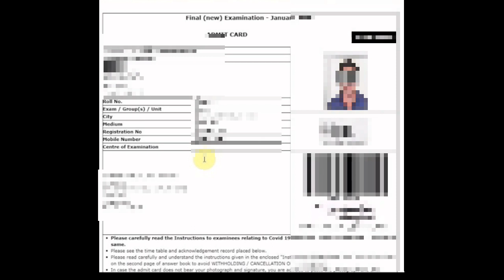CA Admit Card Photo and Sign Not Seen Error What To Do Detail Explanation | CA Exam Admit Card | Kci